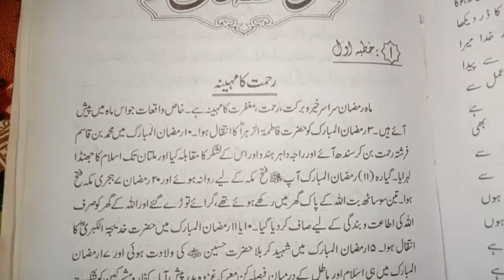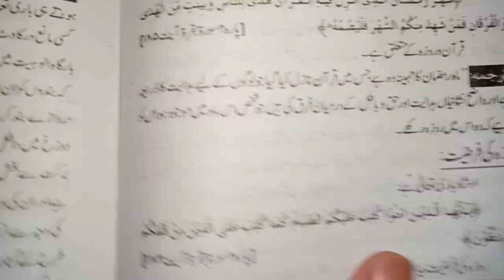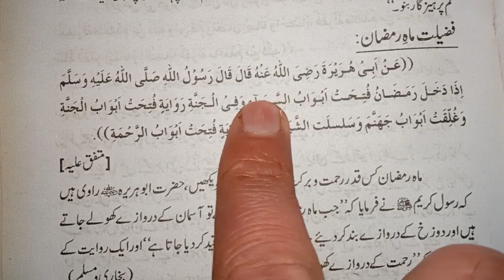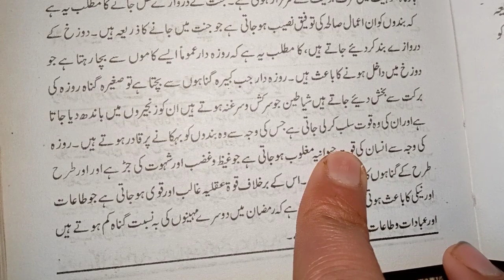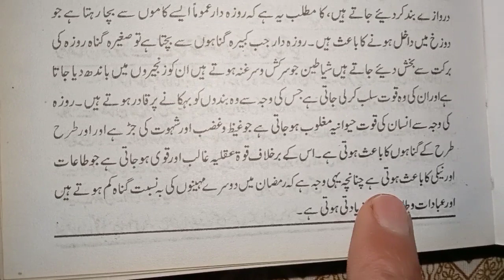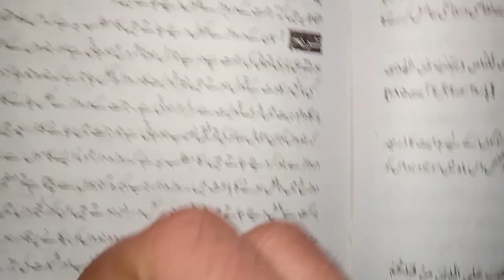islamic bayan 🕌 || behtarin bayan